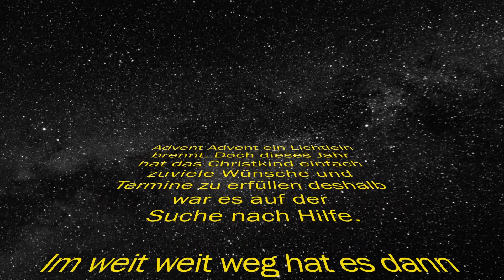Ramona Rotstich - Adventkalender2016 - 1.Advent